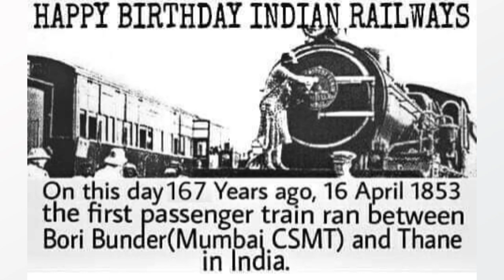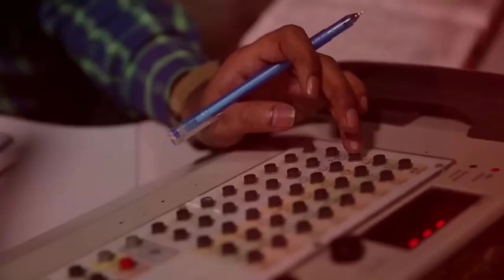RAIL Geet DEDICATE to INDIAN RAILWAYS